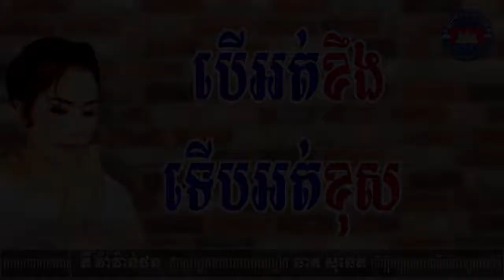No angry No Wrong , By Vavanthan Tey (HD)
ឱសថផ្លូវចិត្ត